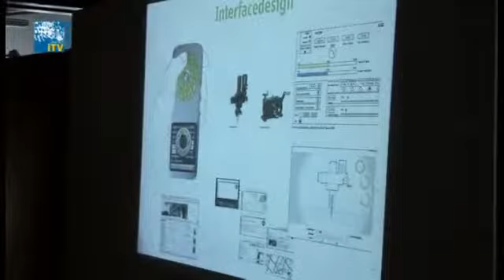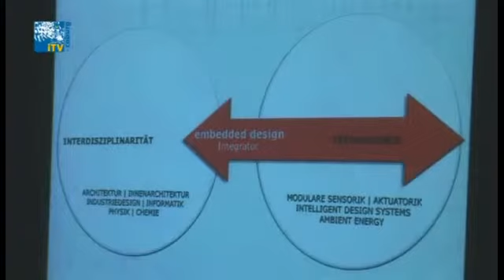22. Coburger Designtage - Zu Gast Prof. Stapelkamp und Hans-Helmut Esser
Studenten der Hochschule Coburg produzieren auch in diesem Jahr wieder
gemeinsam mit iTVCoburg das Coburger Designfernsehen im Rahmen
der Coburger Designtage vom 1. bis 6. Juni 2010.